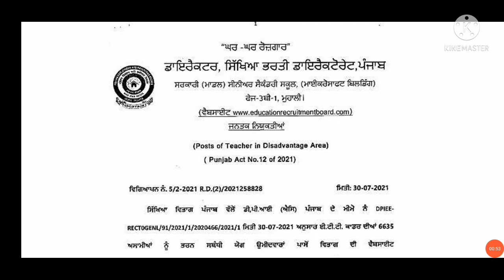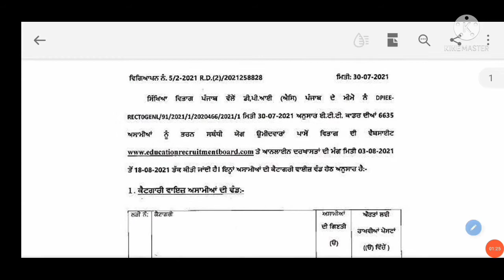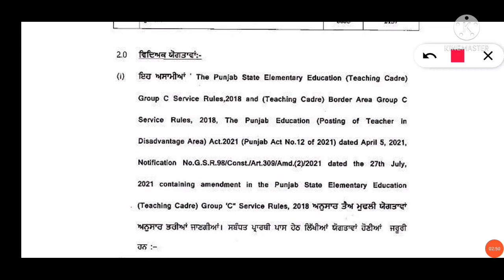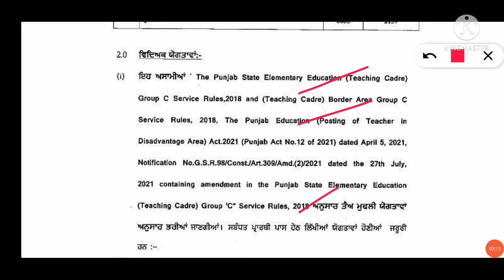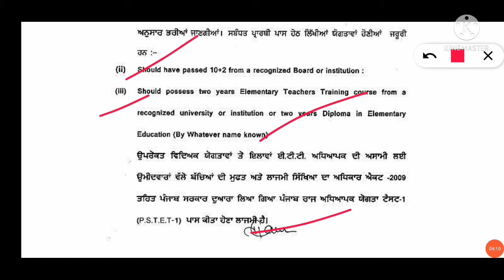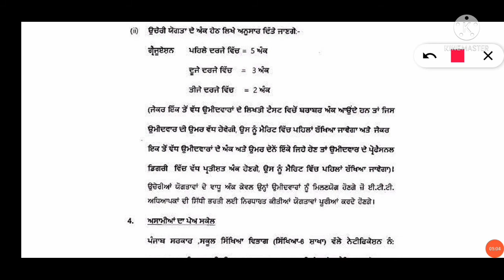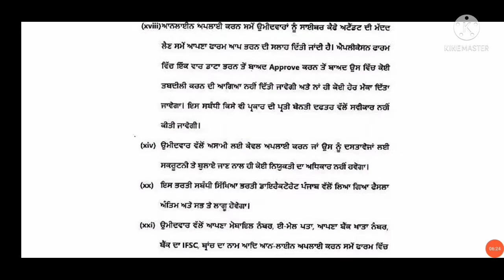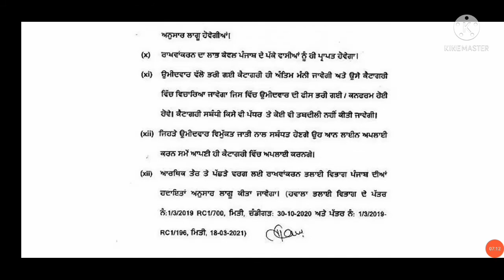E.T.T ਭਰਤੀ 6635।। Details notification।। ਈਟੀਟੀ ਸੰਬੰਧੀ ਪੂਰਾ ਇਸਤਿਹਾਰ ਪੜੋ।। Today update।। New Notice।।